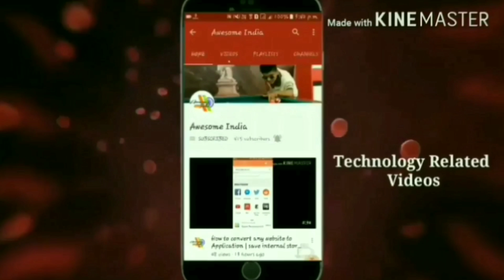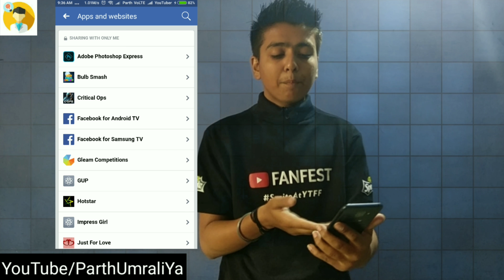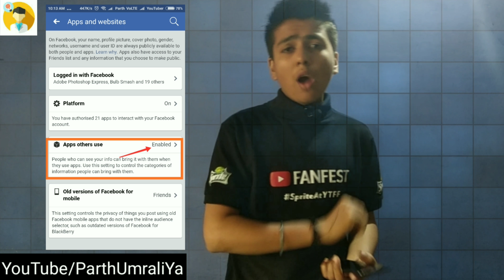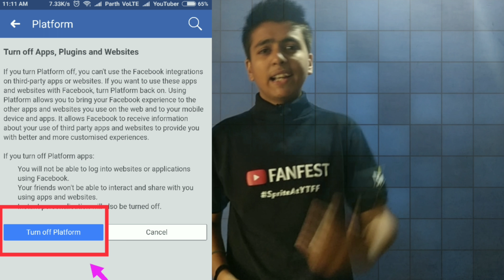Facebook data leak Your Personal and Business Data is Safe ! Change The Setting Now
Hello Friends!

A well-known hacker passes away, processors have new vulnerabilities, and Facebook gave 50 million users data away.. All that coming up now on ThreatWire.

Facebook founder Mark Zuckerberg has admitted that the social network "made mistakes" that led to the leak. 50 Million Facebook users had their data exploited by the political consultancy Cambridge Analytica.Cambridge Analytica had used the data for Donald J. Trump’s presidential campaign.The crisis stems from Facebook policies that allowed third-party app developers to extract personal data about users and their friends from 2007 to 2014.Facebook greatly reduced the amount of data that was available to third parties in 2014.But not before a Cambridge University researcher named Aleksandr Kogan had used an app to extract the information of more than 50 million people.The information was then transferred to Cambridge Analytica for commercial and political use. A DeleteFacebook movement calling on people to close their accounts has also gathered steam

The data of some 50 million Facebook users was allegedly used to predict the choices of American voters.

Facebook claims its information was used illegally, in what some are already calling the largest data leak in the social media giant's history.